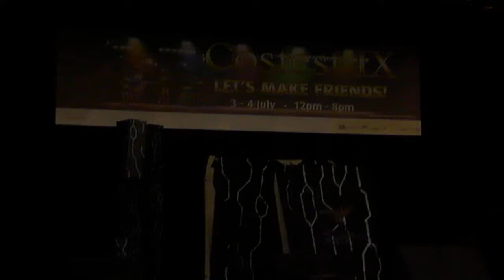Cosfest 2010 World Cosplay Summit Singapore - Team 2 (BlazBlue)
Event: Cosfest 2010 Day 2
Competition: World Cosplay Summit Singapore 2010
Date: 4 July 2010

Cosplayers:
Tsubaki Yayoi - Aya
Hazama - Frank